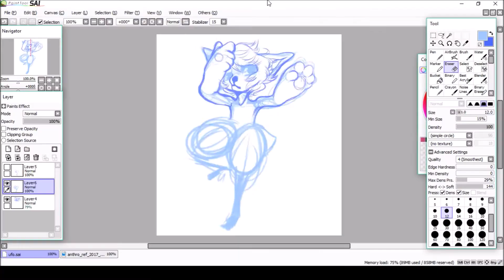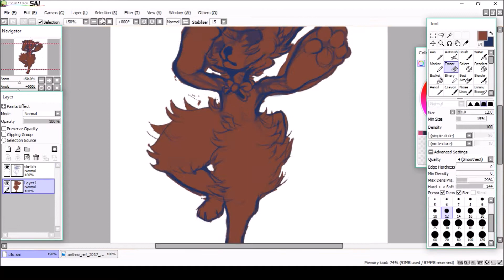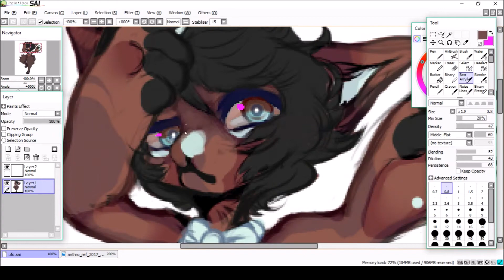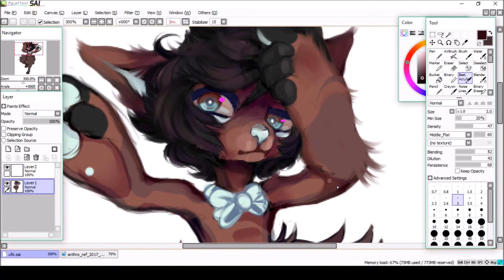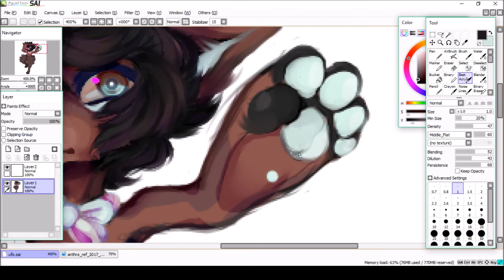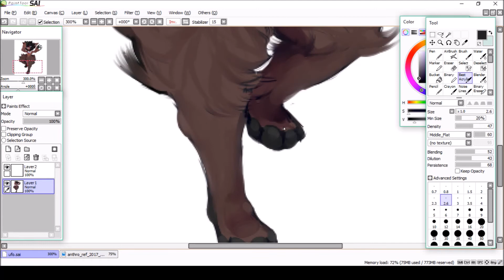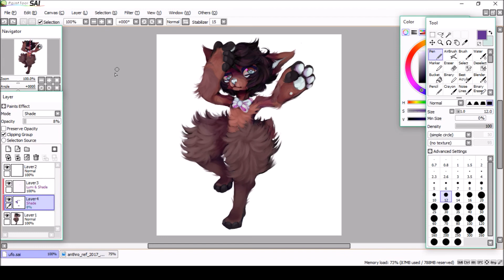Speedpaint | Maybe IDK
Sorry for the black bar thing on the bottom plus not for the best quality of editing pff..

Character belongs to ufohouse on DA